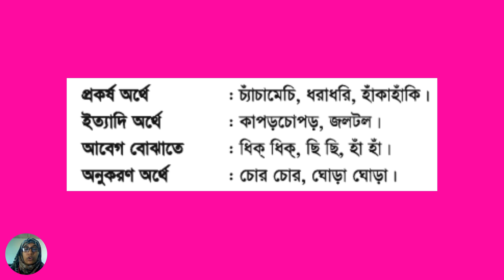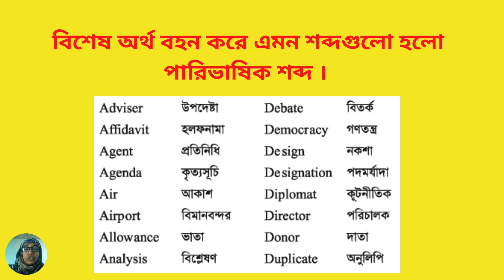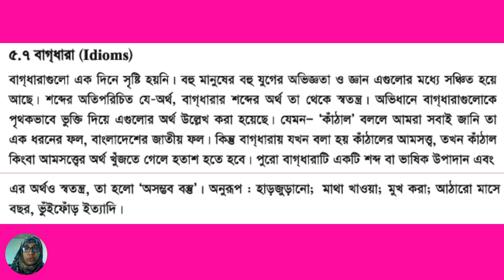৬ষ্ঠ শ্রেণি বাংলা ব্যাকরন ৫ম অধ্যায় লেকচার-৩ | বাগর্থ | Class 6 Bangla 2nd paper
৬ষ্ঠ শ্রেণি বাংলা ব্যাকরন ৫ম অধ্যায় লেকচার-৩ | বাগর্থ | Class 6 Bangla 2nd paper